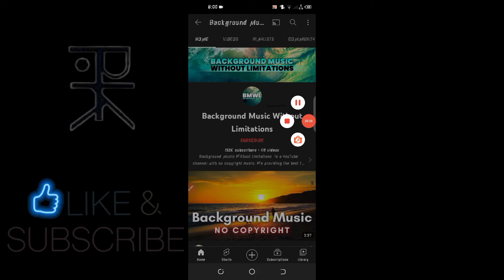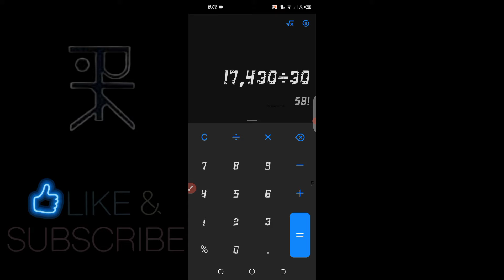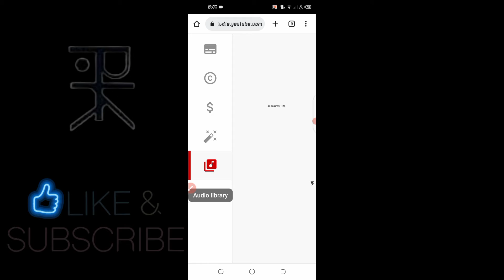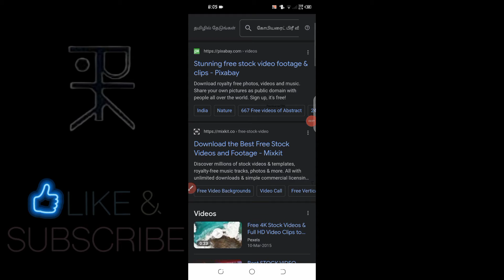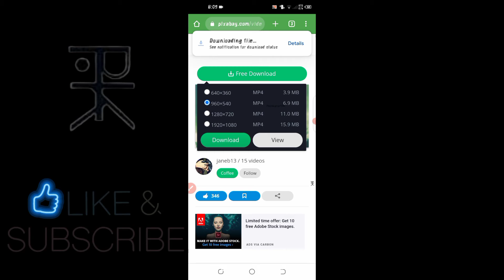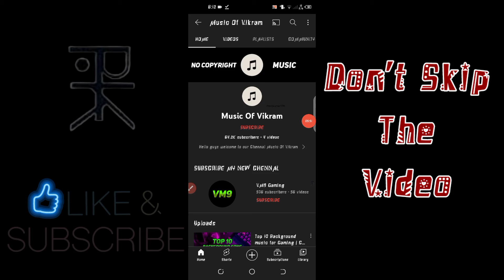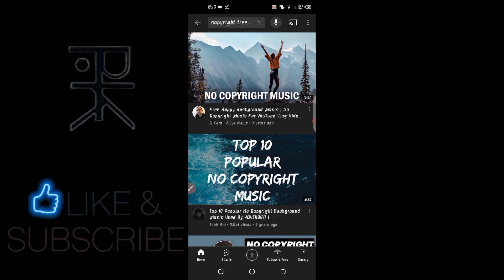Copy Paste Video on Youtube & Earn Money || Daily ₹ 600 || Without Creating Videos || PremkumarTPK